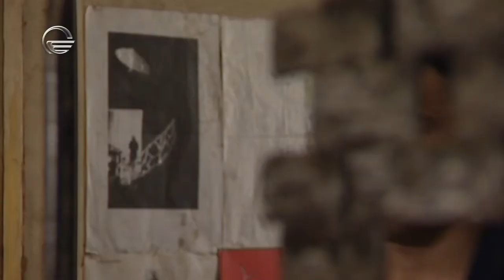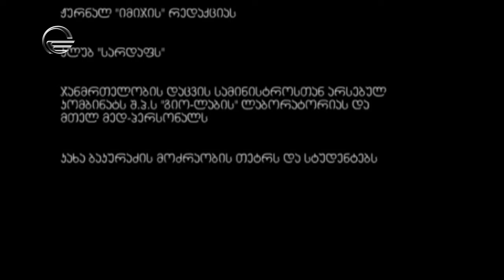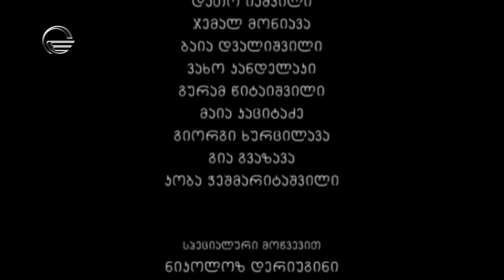მტვრის გემო - 3 სერია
მტვრის გემო — ქართული ტელესერიალი, რომელიც ტელეკომპანია იმედმა გადაიღო 2004 წელს. რეჟისორები დათო ჯანელიძე და მარინა კულუმბეგაშვილი.

როლებში
მარინა კახიანი - ირინა
ჯაბა კილაძე - ზაზა
ირაკლი ჩოლოყაშვილი - ლადო (ირინას თანამშრომელი)
ნანკა კალატოზიშვილი - ირინას შვილი
ვახო კანდელაკი - ირინას შვილი
გიორგი ხურცილავა
გიორგი ვასაძე
ბაჩო დოღონაძე
გია გვაზავა